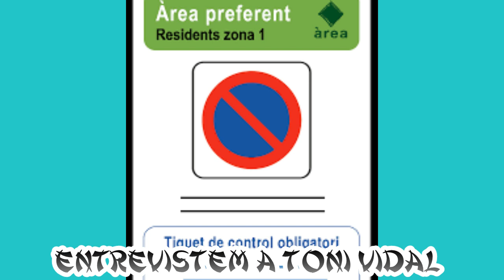Entrevistem a Toni Vidal, Tinent d'alcalde de mobilitat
Entrevistem a Toni Vidal, tinent d'alcalde de serveis generals, serveis econòmics, seguretat ciutadana, protecció civil, i el tema de l'entrevista, la mobilitat, que és el tema estrella d'aquests dies amb la polèmica de la implantació de les zones verdes i més zones blaves.